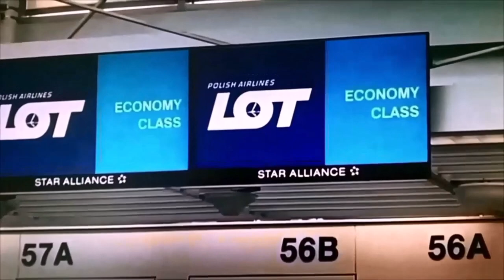Amerykański car... - Zbigniew Zieliński ( live )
Muzyka i słowa - Zbigniew Zieliński. Solo na gitarze - Michał Zieliński. Utwór wygrzebany z archiwum - rok 1995.